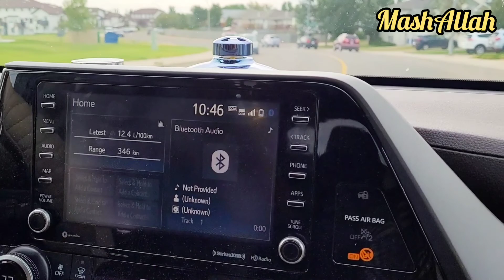New Kitchen Appliances/UPGRADE Kitchen Appliances/Yummy&Different Recipe/our happy life in canada🇨🇦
The video content are entirely for entertainment purposes and based upon our daily home routine .all the things and products shown in my video are my own personal choice the information provided on this channel is for entertainment and general purposes only .